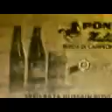Comercial Pony Malta 1994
Video de prueba. el primero que hago desde mi celular, un samsung GT-E2230LL que me regalo mi prima.

Aqui les muestro el comercial de los balones y de las camisetas y pantalones, si hubiera podido estar en ese entonces lo pudiera reclamar.

Inmortal Andres Escobar.

Estoy ensayando para poder subir vídeos que grabare desde mi celular.